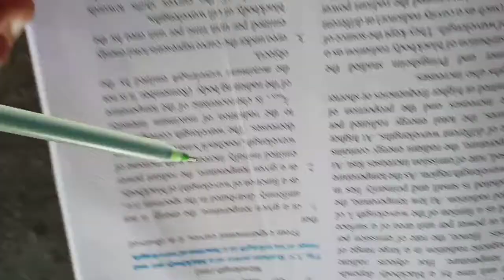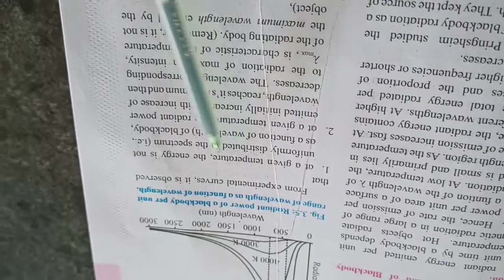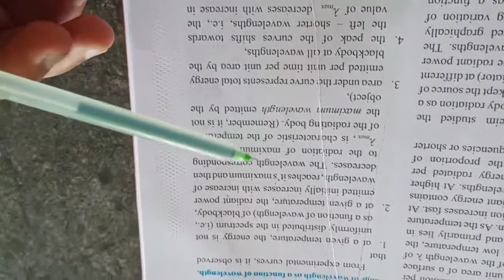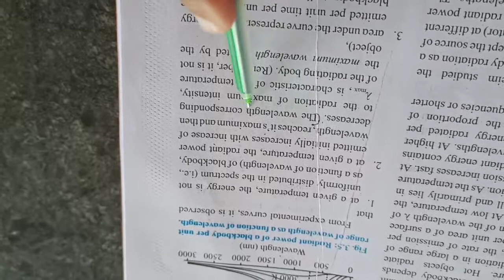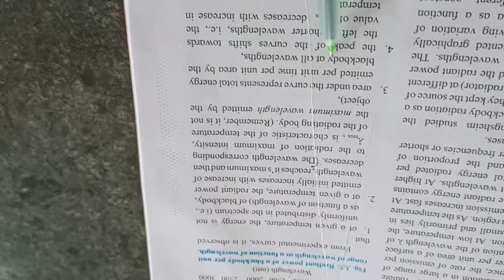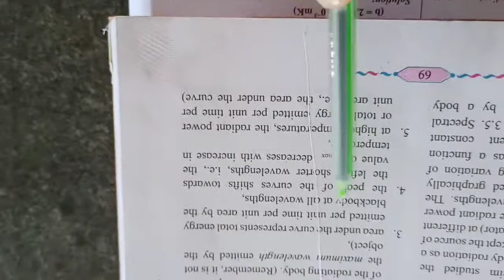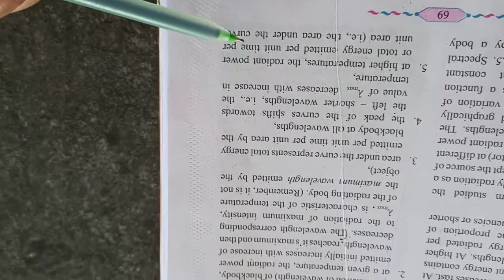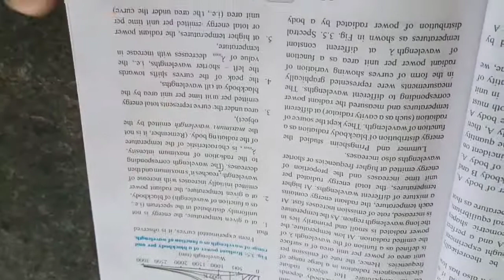12th physics: Blackbody Curve explanation